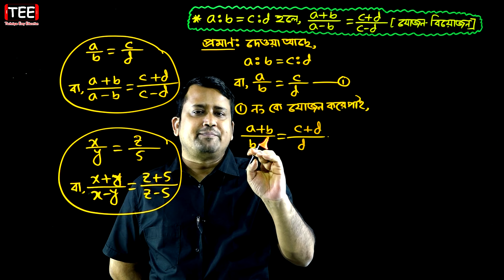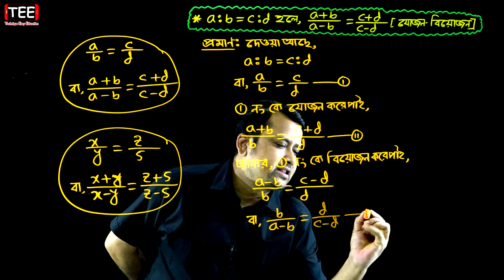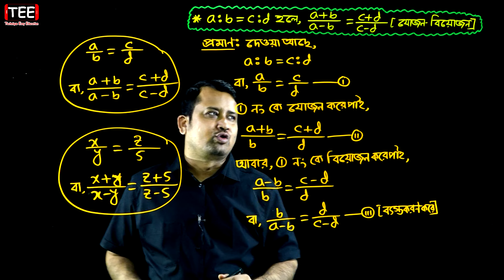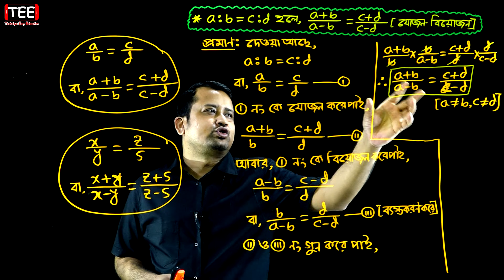পর্ব-৬ || অনুশীলনী ১১.১ || অনুপাত ও সমানুপাত || নবম-দশম গণিত || SSC Math Chapter 11.1 || Sumon Sir